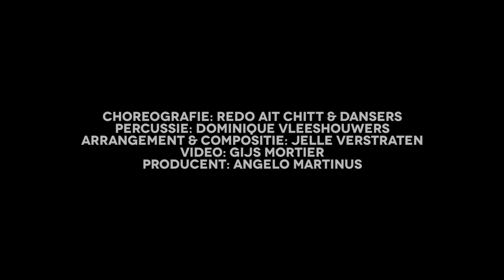Breakin' Harmony editie Weert 2020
Breakdance en de Harmonie, twee culturen die sterk vertegenwoordigd zijn in de regio. In het door de Proeftuin Dans en Cultuurregio Noord-Limburg ondersteunde project Breakin’ Harmony werken Nederlandse muziekprijs winnaar Dominique Vleeshouwers en winnaar van de Zwaan voor beste dansprestatie Redouan Ait Chitt samen met plaatselijke danscrews en harmonieën. Het project vind plaats in de steden Heerlen, Roermond en Weert. De eerste voorstelling in Weert vond plaats tijdens het Cultureel Lint 2020.

Credits Breakin’ Harmony

Choreografie: Redo Ait Chitt
Percussie: Dominique Vleeshouwers
Arrangement & compositie: Jelle Verstraten
Video: Gijs Mortier
Producent: Angelo Martinus

Dansers:
Fresh Allstart // Dansschool Fresh:
Gill Timmerman
Tiemen Vossen
Tjerk van den Broek
Cis Brans
Sam Teunis
Daan Springer
Daan Demes

Harmonieën:
Koninklijke Harmonie Heerlen
Koninklijke Harmonie Roermond o.l.v. Wouter Pletzers
Kerkelijke Harmonie St. Joseph 1880 o.l.v. Bart Deckers

De Proeftuin Dans Right Now! Is mogelijk gemaakt door de Provincie Limburg, Ministerie van OCW, Gemeente  Heerlen, Gemeente Sittard-Geleen en de gemeente Maastricht.

Project Breakin’ Harmony is mede ondersteund door Cultuurregio Noord Limburg.